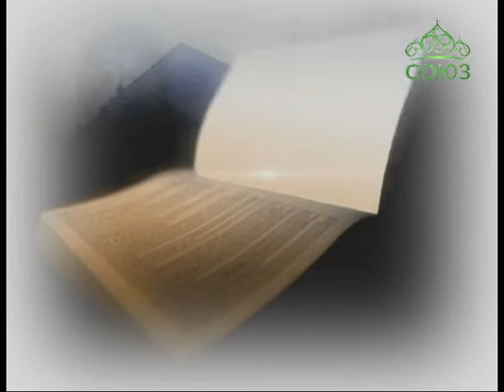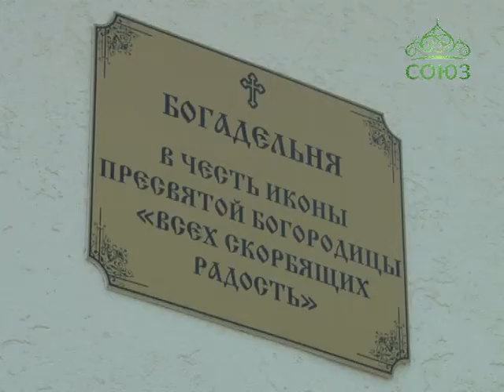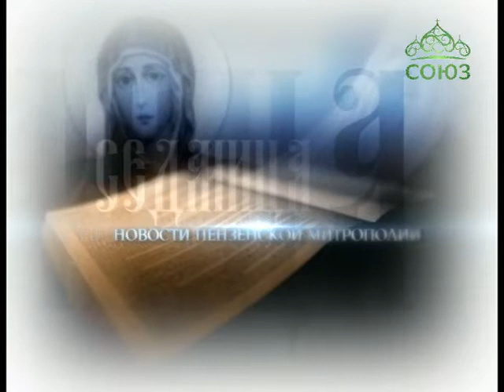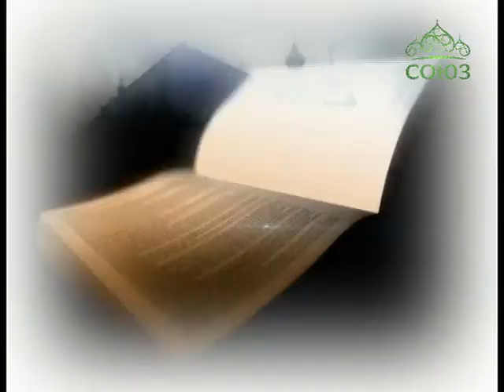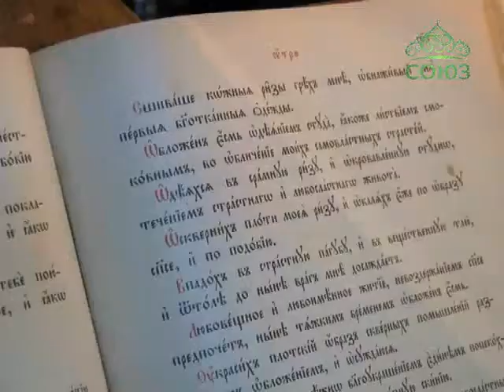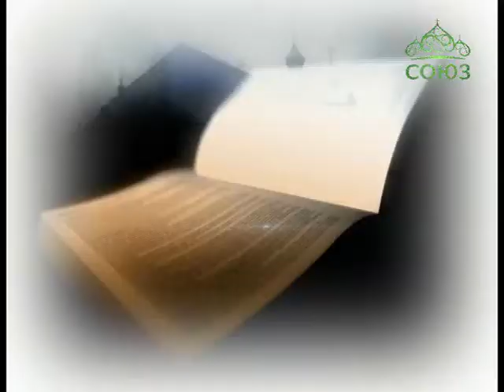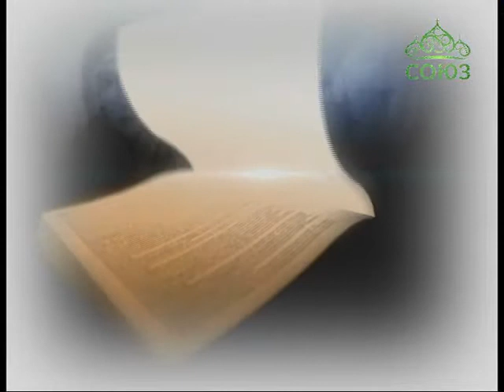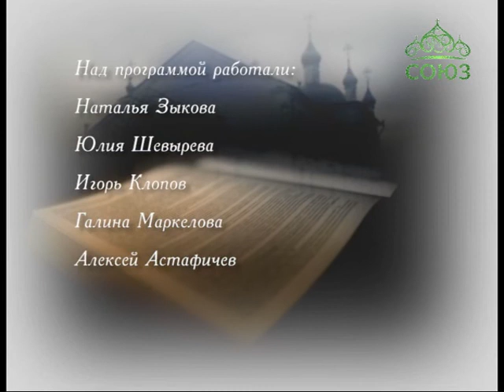Вопросы веры (Пенза). От 28 апреля. Пензенский Троицкий женский монастырь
Беседа с игуменией Александрой (Маковой), настоятельницей Пензенского Троицкого женского монастыря.
А также в выпуске вы увидите новости Пензенской митрополии.